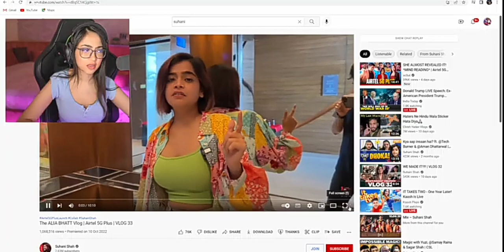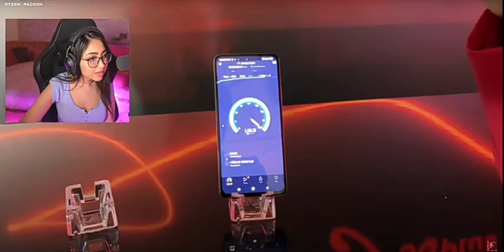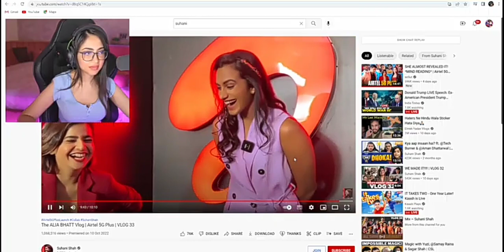New Airtel 5g vlog | Reaction on Kaash Plays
Kaash React on Suhani Shah New vlog
Suhani Shah New Airtel 5g Lounch Reaction On Kaash
Kaash reaction on vlog
Kaash plays reaction on vlog
Kaash reaction on Suhani Shah New vlog
Suhani Shah Vlog Reaction on Kaash
Kaash React on Suhani Shah Vlog
Kaash plays reaction on @Krutika Plays  Stream krutika Reaction on @Suhani Shah  Vlog Airtel 5G
Suhani Shah New Airtel 5G vlog Reaction on Kaash
suhani Shah New Airtel 5g vlog reaction on krutika Plays